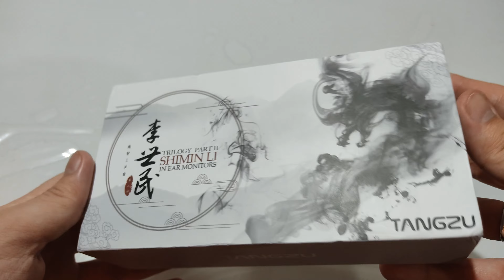REFERÊNCIA EM MÉDIOS: TANGZU SHIMIN LI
Tangzu Shimin Li